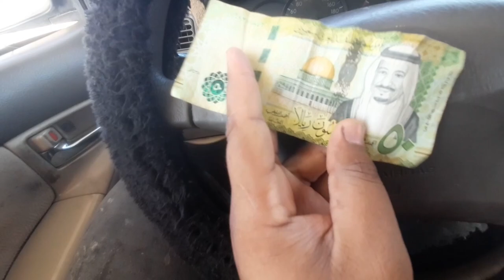Khashimandi is a supporter of Saudi Arabia Work-video-vlog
zakar-yar